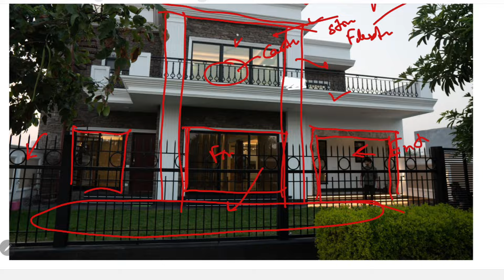How I design this 49'X98' House In Gurgaon | Most Awaited Video | Complete Detail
Welcome to an exclusive tour of a stunning 540 sq. yards home designed by us in the heart of Gurgaon! 🏡✨

In this video, we take you on a journey through the beautifully designed spaces of this luxurious home, blending modern architecture with functional living.

🌟 What you'll see in this video:
✔️ Gorgeous exterior and interior designs
✔️ Smart space utilization for a 540 sq. yards plot
✔️ Premium material selections and thoughtful detailing
✔️ A blend of modern aesthetics and comfort

🎥 Why Watch?
If you're passionate about architecture, house design, or planning your dream home, this video will inspire you with innovative ideas and smart design concepts tailored for Indian homes.

📍 Location: Gurgaon, India